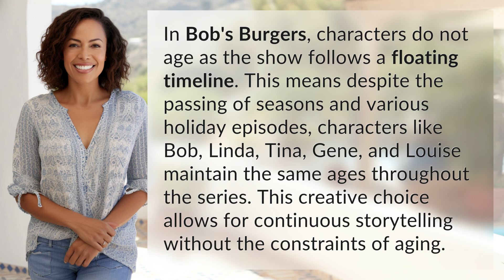Do Bobs Burgers ever age?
Forever Young: The Ageless Characters of Bob's Burgers 👉 Ageless Characters 👉 Discover how the characters in Bob's Burgers stay the same age throughout the series, allowing for timeless storytelling in a floating timeline.

Laura S. Harris (2024, March 5.) Do Bobs Burgers ever age?
    🌐 AskAbout.video